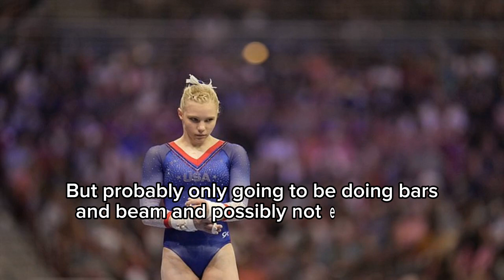Jade Carey 2024 NCAA season. it's not going to look like my first two years gymnastic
Jade Carey is an American gymnast. On 2024 NCAA season floor exercise Olympic champion jade carey says there are major changes in store for her junior gymnastics season at Oregon state university.

All images and clips were fairly used during the making of this video for entertainment perpose.  We do not mean to victimize anybody emotionall.